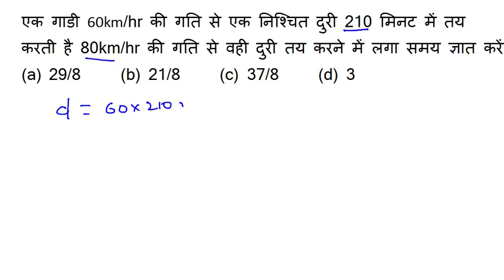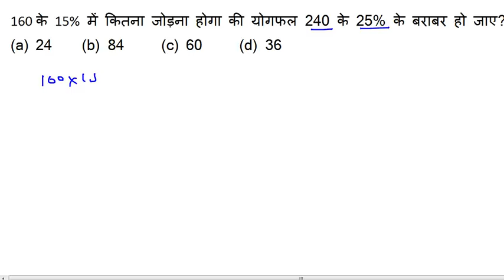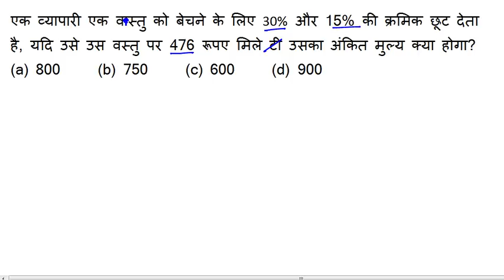Maths SSC MTS 2017 Maths Question || 18 September | SSC MTS EXAM | 1st shift, 2nd shift , 3rd shift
in this video we will discuss about ssc mts maths questions  18 September Questions Please Share . SSC MTS maths , SSC MTS GK , 1st shift , 2nd shift , 3rd shift ,